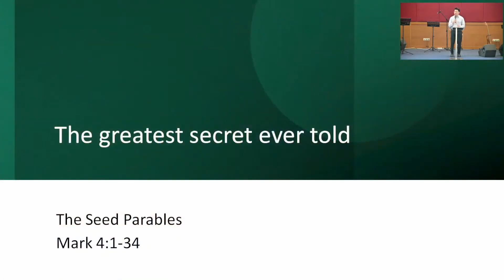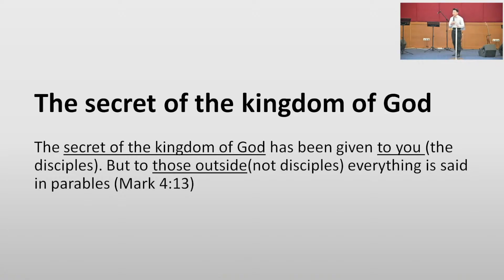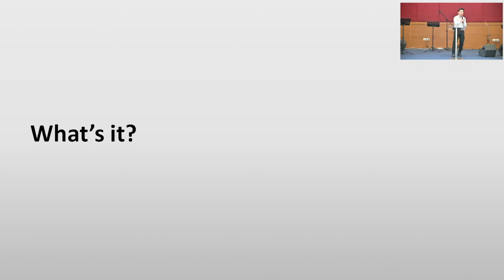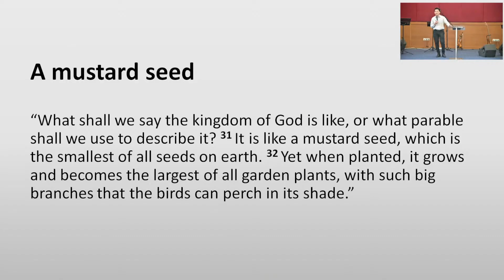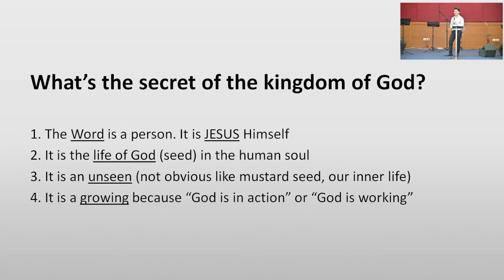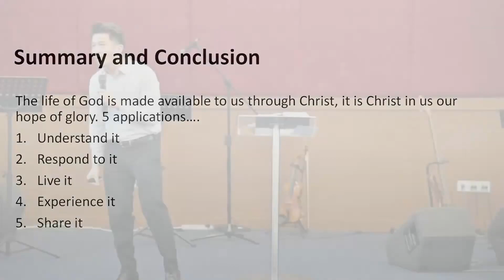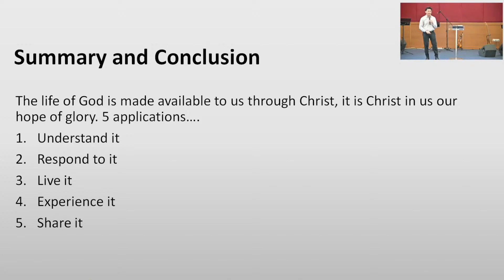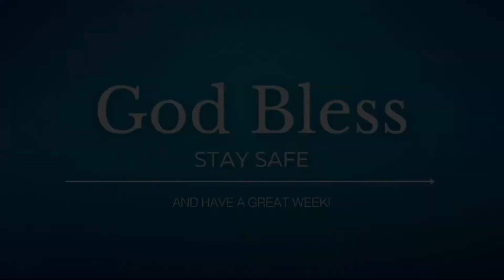The Greatest Secret Ever Told by Pastor Alvin Chew - 20 Nov 2022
Speaker: Alvin Chew
Sermon Title: The Greatest Secret Ever Told